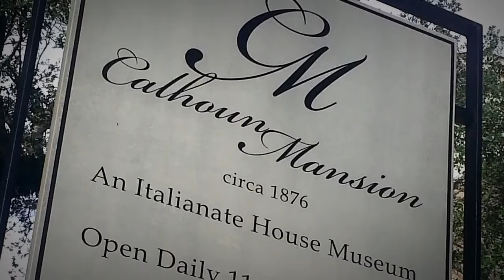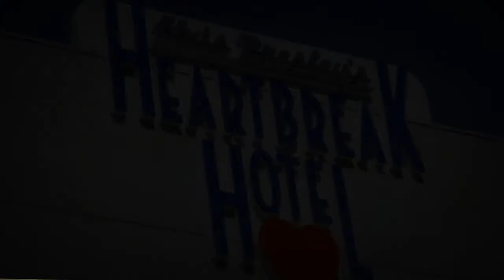Charleston, South Carolina 2015/2016